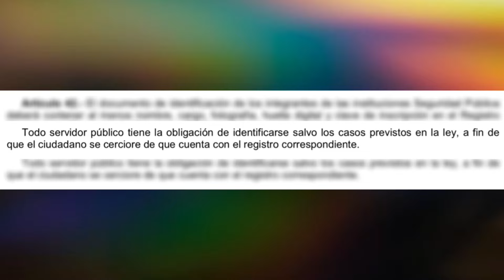Ahora la policía de Toluca 👮🏻‍♂️ 👮🏻 ya pide la factura de tu carro 🚗 para poder circular